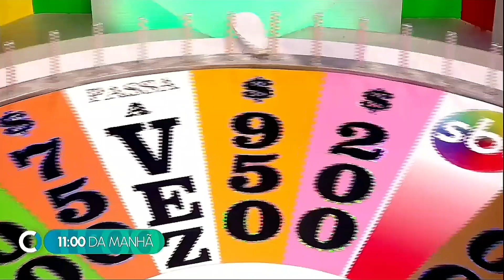CHAMADA VERTICAL DOS PROGRAMAS MATINAIS DE DOMINGO DO SBT | SBT 2022